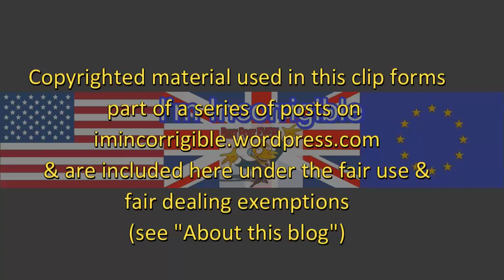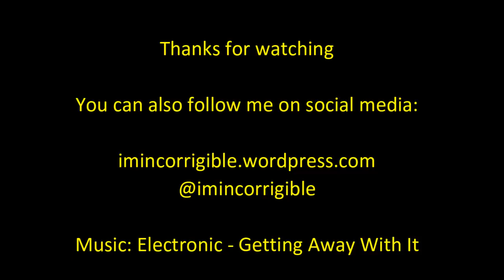Yanis Varoufakis on negotiating Brexit